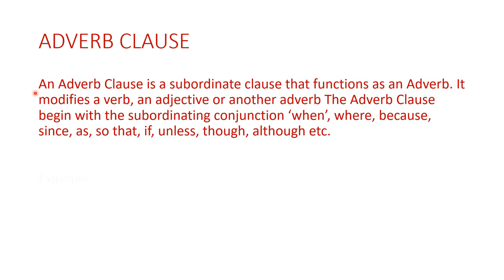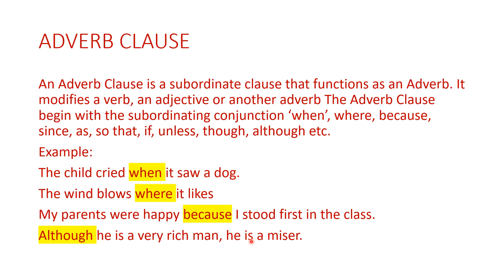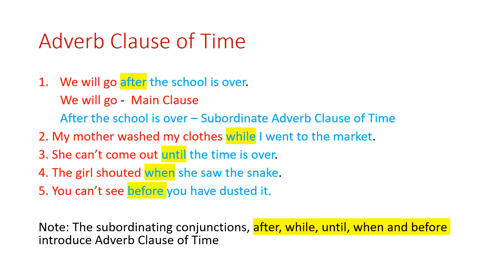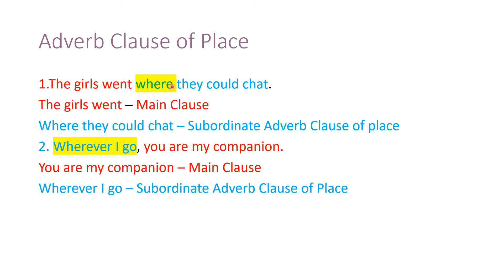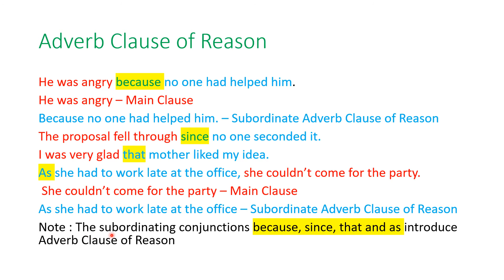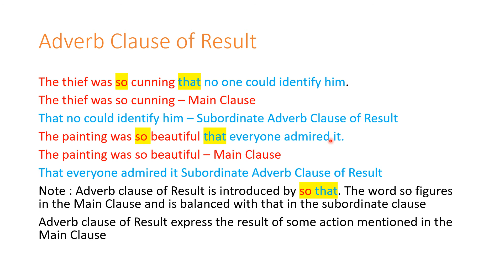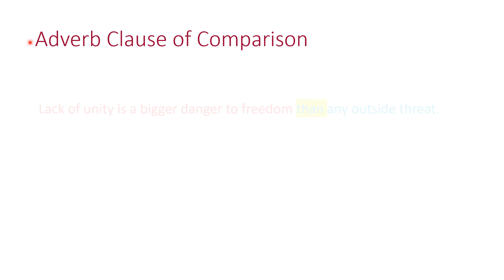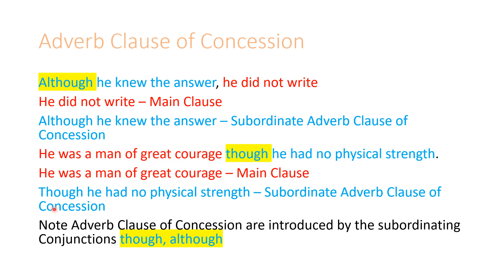GRAMMAR ADVERB CLAUSES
Explanation of the topic with examples